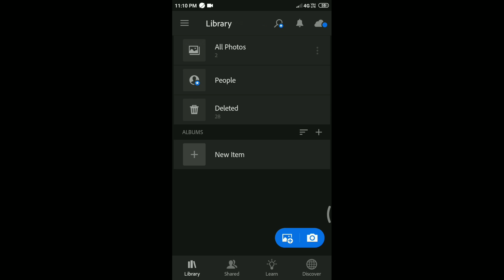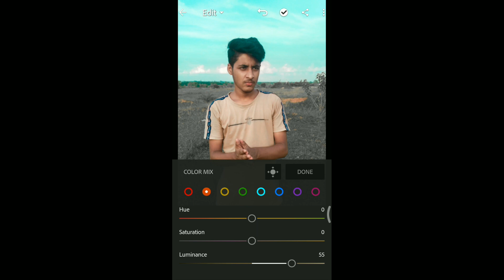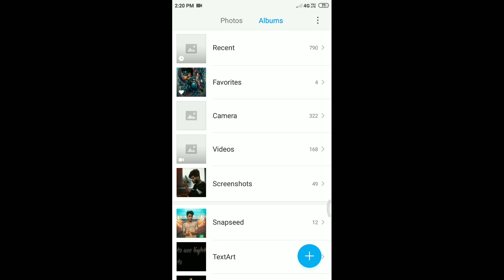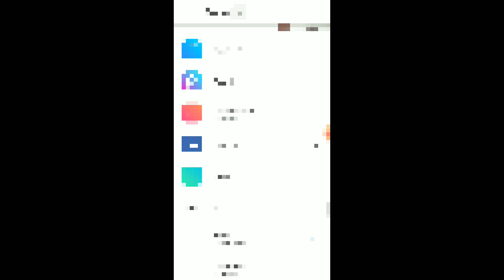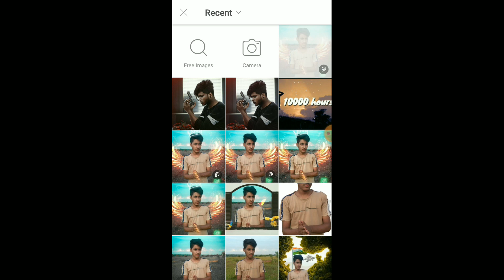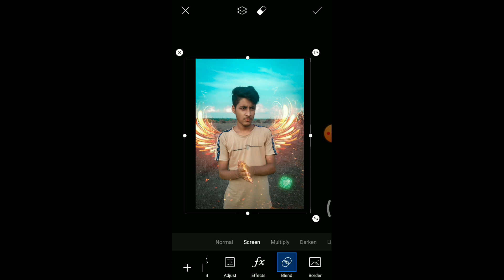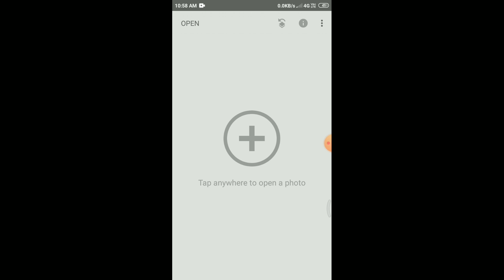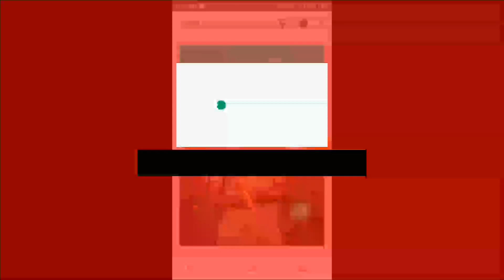PicsArt fire wings photo editing tutorial || Akther_edit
Keep supporting ...
Have a great day all of u ...
Tnq u
Cyaa in next video
Tc stay safe , stay healthy

Edit